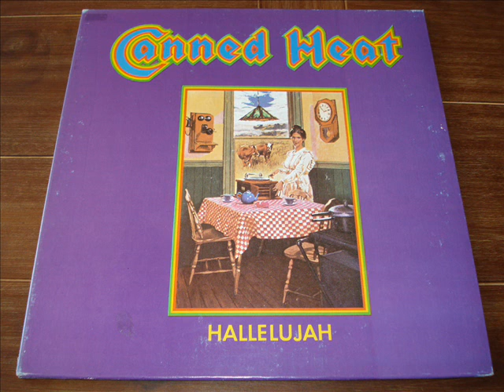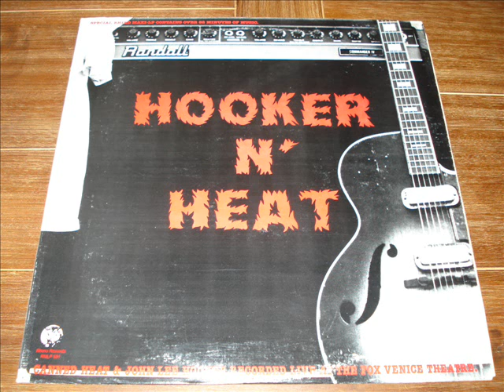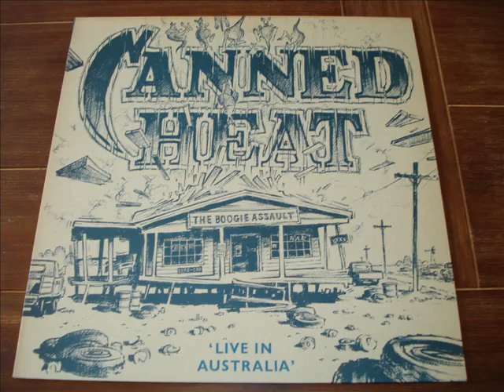canned heat vinyl (bullfrog blues)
canned heat on vinyl, enjoy!!!